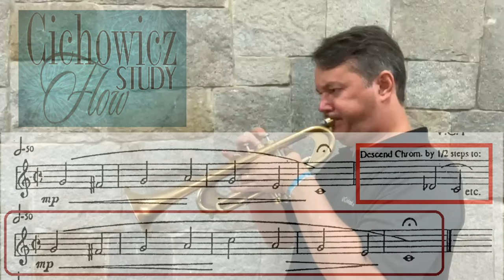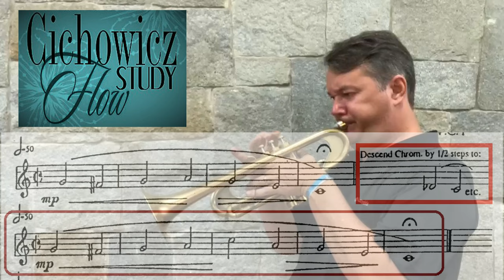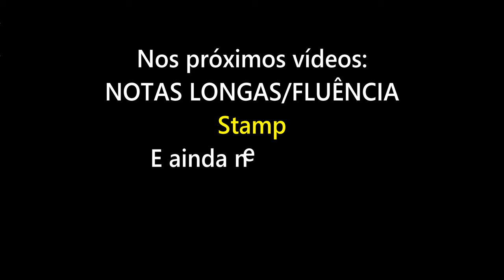Rotinas Diárias para Trompete - Parte I(03) [NOTAS LONGAS] - Schlossberg & Cichowicz, com Dr. Heinz